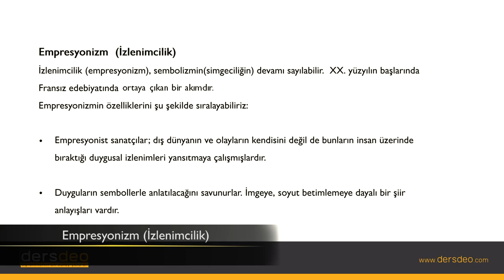Edebiyat, Edebi Akımlar, Empresyonizm #10